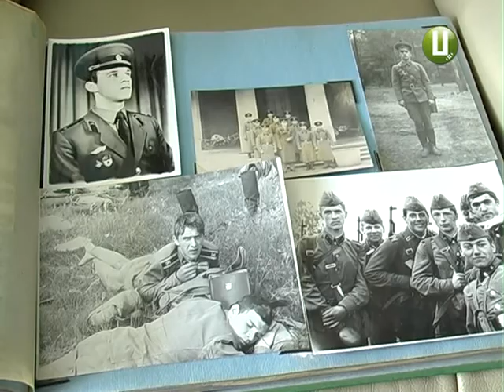Важкохворий хмельничанин просить про допомогу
Допоможіть врятувати життя важкохворому хмельничанину, колишньому військовому артилеристу Олександру Воропаєву. З вірою в Бога і людей він сподівається на вашу підтримку.